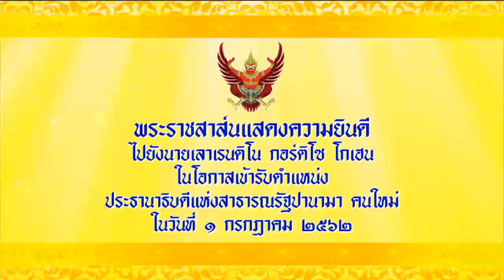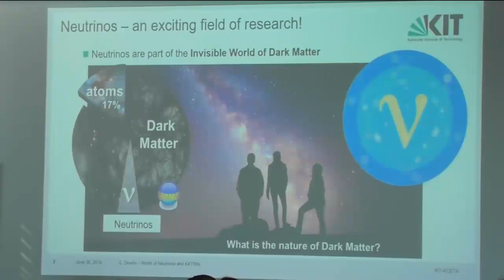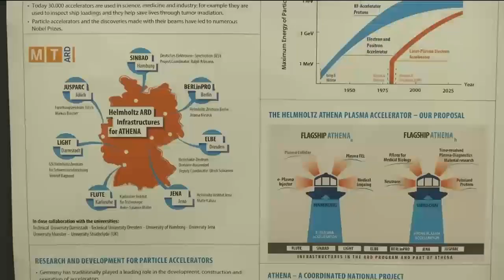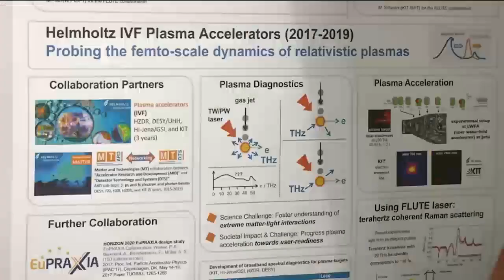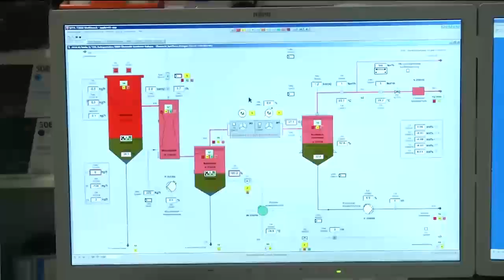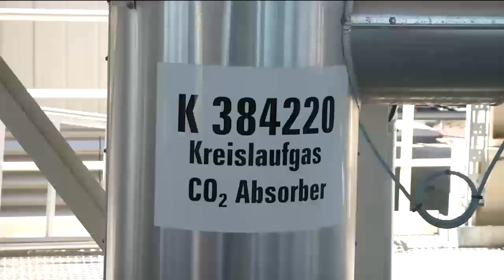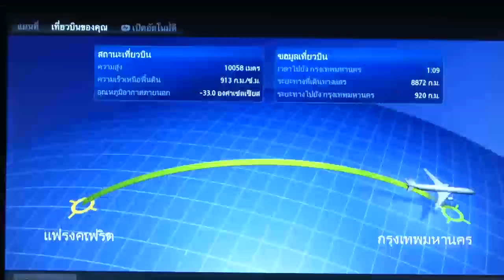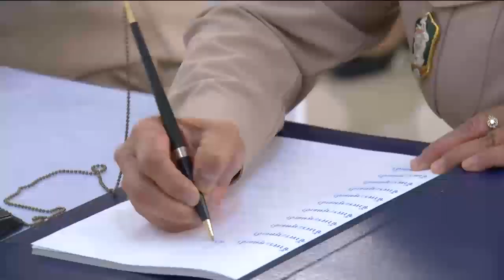ข่าวในพระราชสำนัก 1 ก.ค. 62